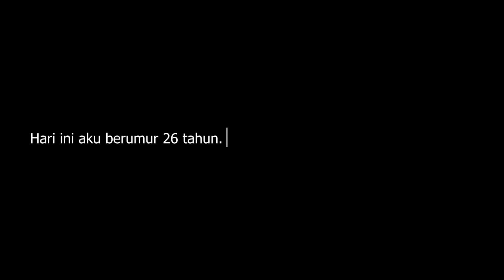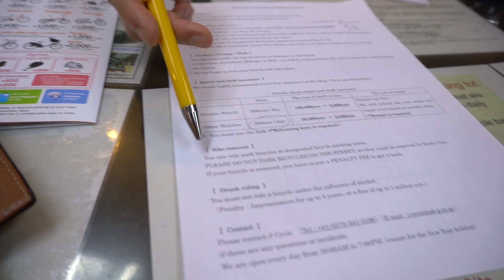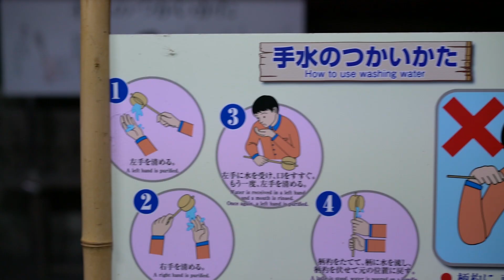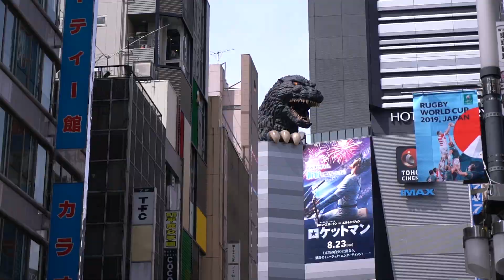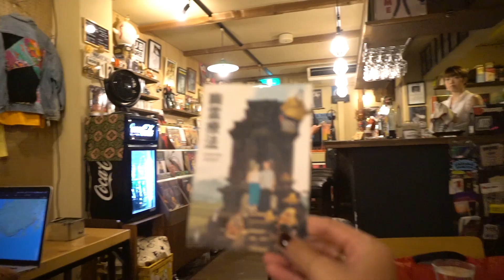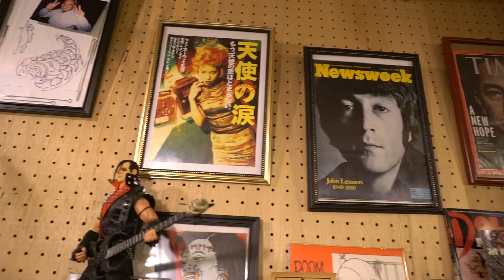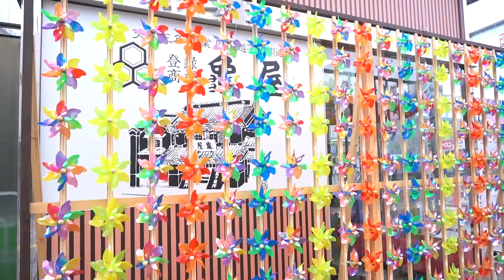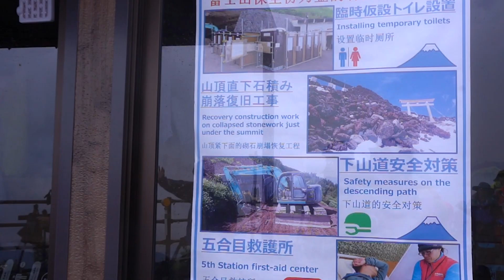PERTAMA KALI SOLO BACKPACKING KE JEPANG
Adinda ♌️
Kyoto 8 Agustus 2019
Perjalanan pertamaku sendiri ke Negri Orang,

Mission accomplished!
Sewa sepeda keliling kota kyoto, duduk di Kamo River saat magic hour sambil denger lagu know How - Kings of Convenience

Bersyukur dan bahagia sekali bisa ada titik ini, Walaupun sebelumnya Ada rasa deg”an pas nyasar - nanya beda bahasa, takut ketinggalan pesawat takut ada barang ketinggalan, takut ga cukup untuk makan dan masih banyak takut yang lain

alhamdulillah semua rasa takut itu cuma permainan pikiran dan begitu dijalanin ternyata tidak semenakutkan itu, kalau rencana perjalanan udah dilakukan dengan matang, di bandingkan dengan perjalanan lain ke negri orang yang pernah aku lakukan, rasanya perjalanan kali ini lebih santai ga kaya diburu” waktu, bahagia dan bisa nemu banyak moment untuk diam dan mensyukuri segala hal yang ada

Dari perjalanan ini aku ditunjukan ternyata banyak orang” baik disekeliling aku yang menolong tanpa pamrih walaupun tidak kenal, membuat aku percaya kembali terhadap hidup, terhadap diri sendiri, terhadap orang lain dan dunia

Dengan tulisan ini aku berdoa kamu yang membacanya juga bisa menjalani hidup dengan bahagia bersama2 🤗